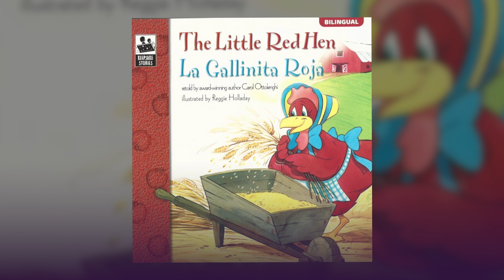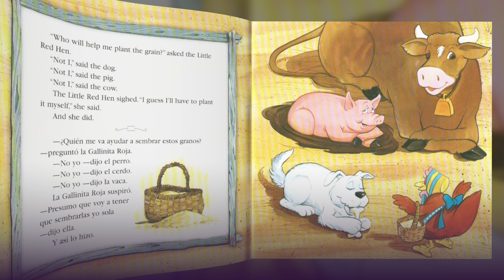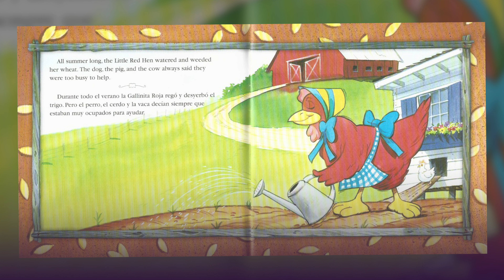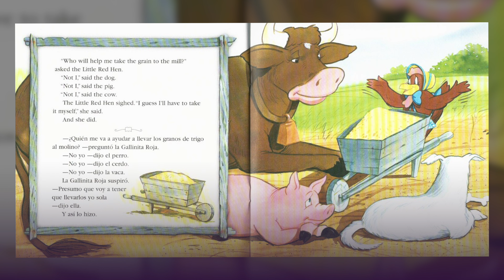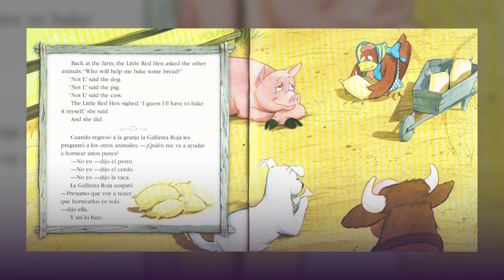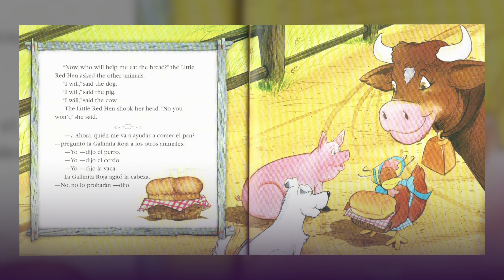The Little Red Hen ( Spanish )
"Bedtime Storytime" is a heartwarming YouTube series designed to provide children with an enriching bedtime routine. Each evening, at 7pm, a teacher from the renowned Amazing Kids Paradise Academy in Paterson will read a captivating bedtime story. This YouTube series aims to create a tranquil and enjoyable atmosphere for children as they unwind before sleep.